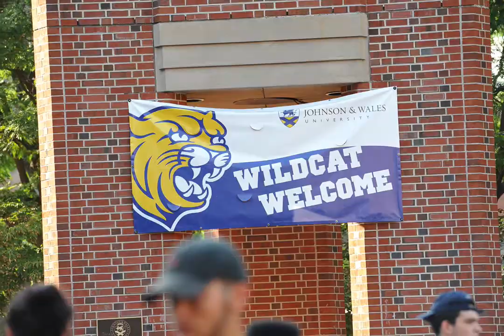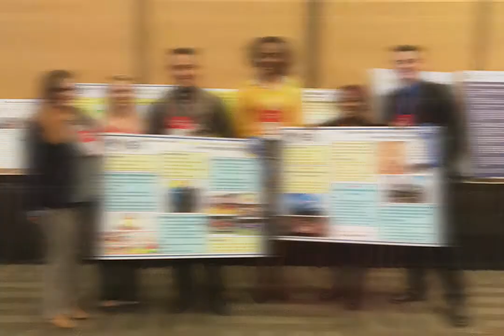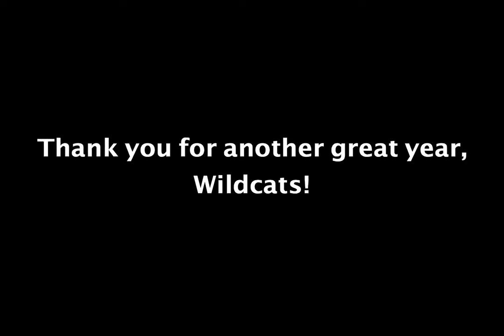JWU Leadership Awards Slideshow 2018